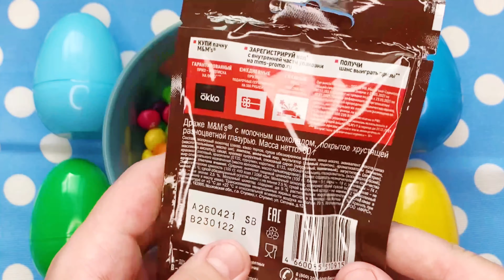Filling platter with Sweets